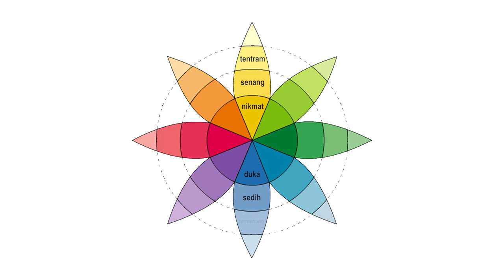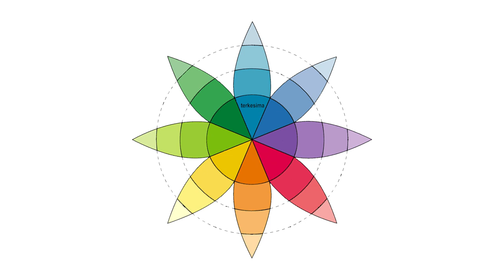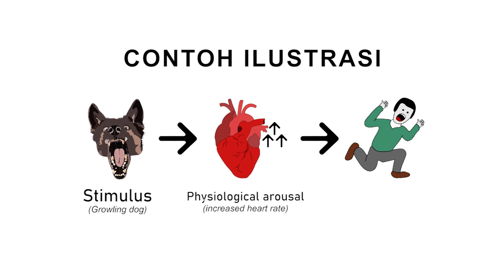EMOSI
Vide ini menjelaskan tentang apa itu emosi, bagaimana proses emosi itu terbentuk dan jenis-jenis emosi itu apa saja serta teori emosi yang dikemukakan oleh para ahli. semoga materi ini bermanfaat.